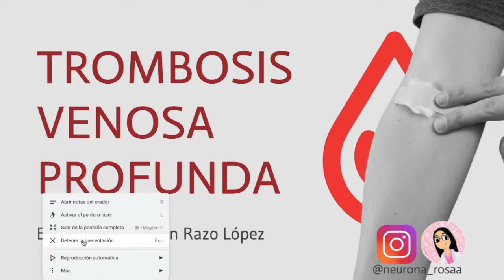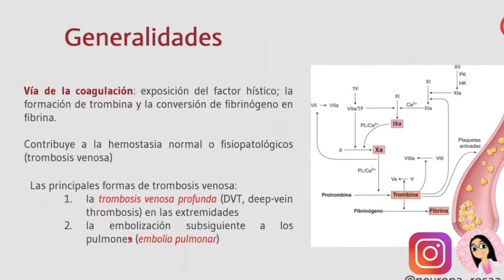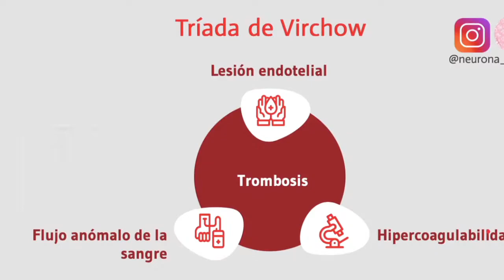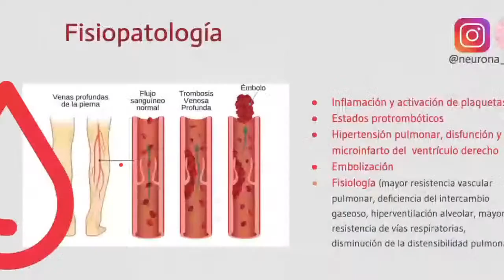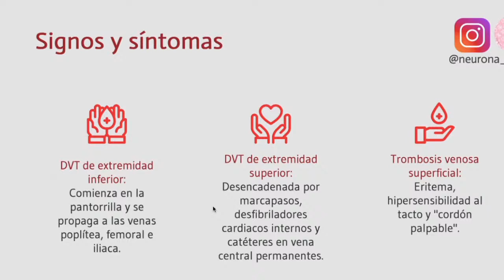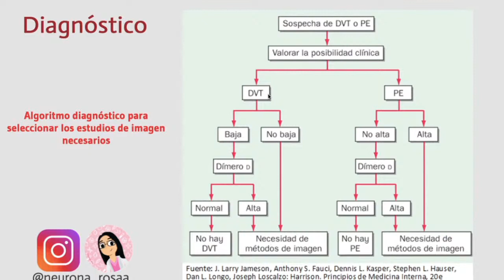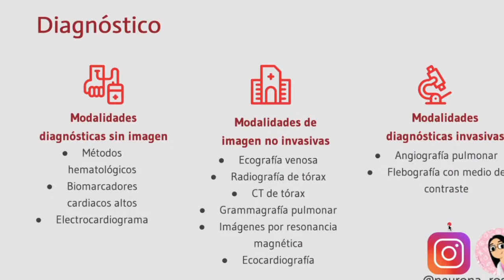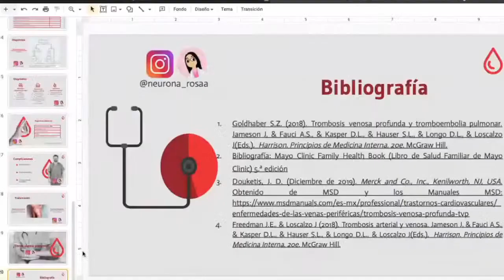INTERNATIONAL HEMATOLOGY WEEK - TROMBOSIS VENOSA PROFUNDA